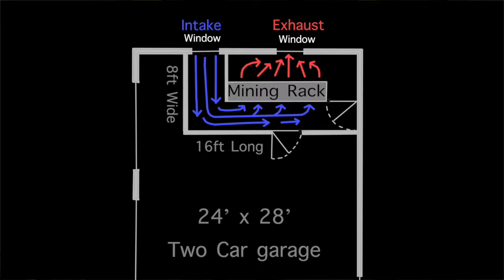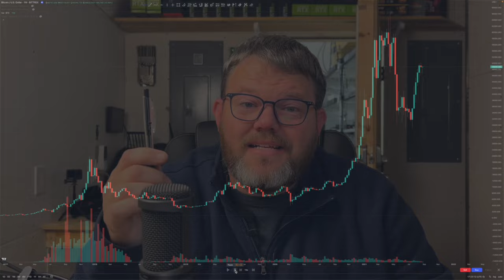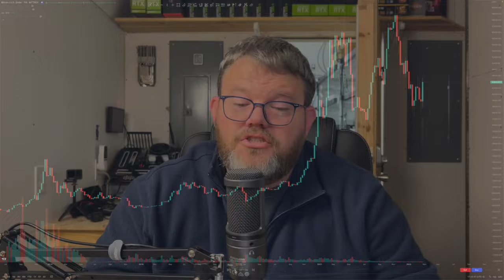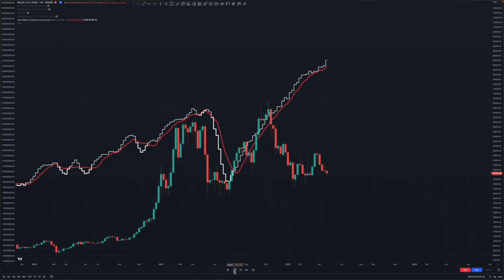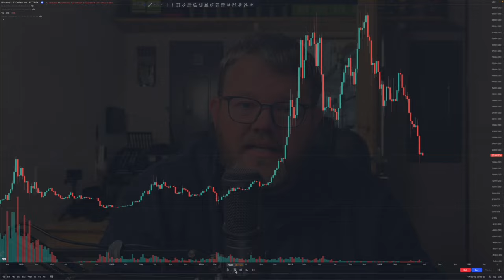Crypto Mining. Don’t Get Wrecked Like This!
This was a hard one to do. I really dont care if ppl see it (in many ways I hope they dont), but I want this on the record. Its a Battle Scar of a situation & I'll wear it as a hard lesson that'll be learned from (never to be forgotten).

I also want to give a shoutout to the special guest in my video, that fkn booger. It took daaays to edit this video. After I saw you there was NO way I was gonna shoot this again. You're a GD legend, I'll never forget your either 🤣

All Music = StreamBeats by Harris Heller